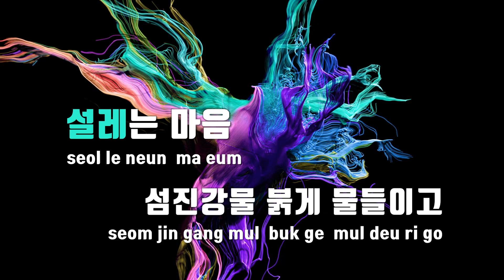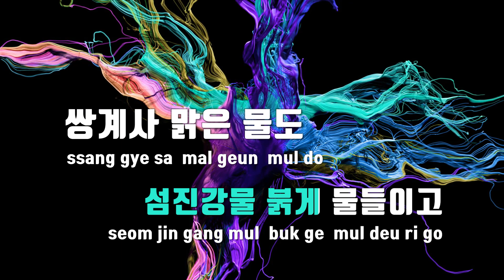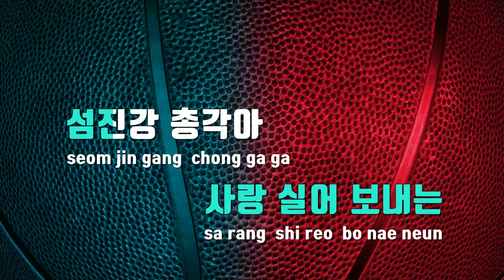[TJ노래방] 섬진강총각 - 김세은 / TJ Karaoke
섬진강총각  --  김세은